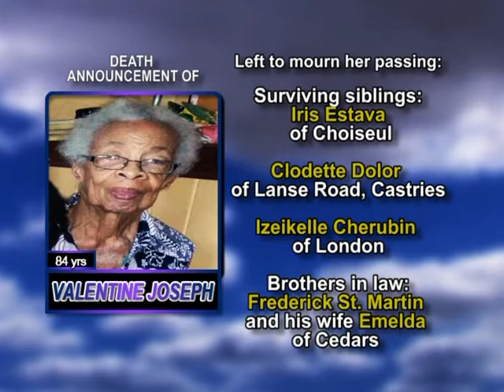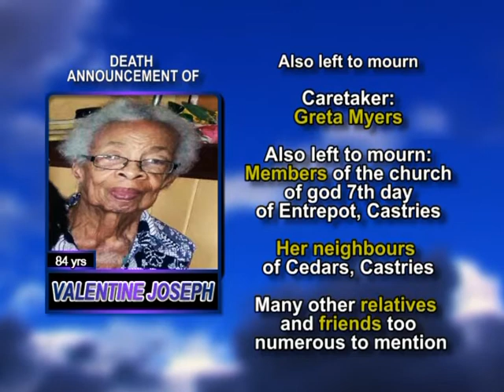Valentine Joseph long